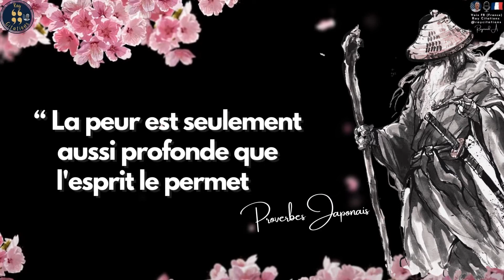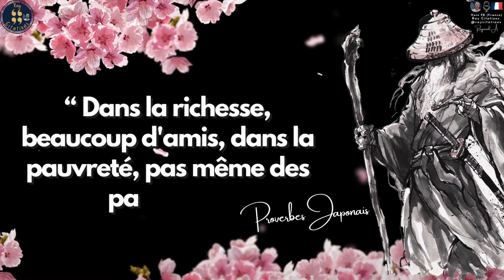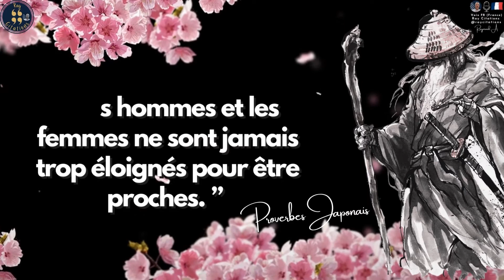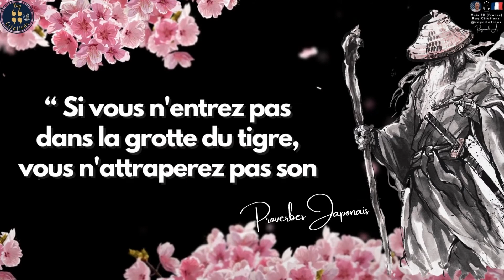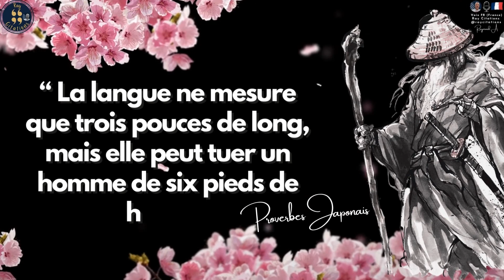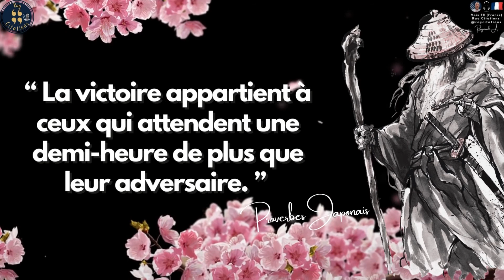Proverbes Japonais : 50 Pépites de Sagesse à Méditer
Plongez dans la sagesse ancestrale du Japon avec 50 proverbes profonds et méditatifs. Laissez-vous inspirer par ces enseignements uniques.

Crédits :

→ Vidéos : Canva Pro.